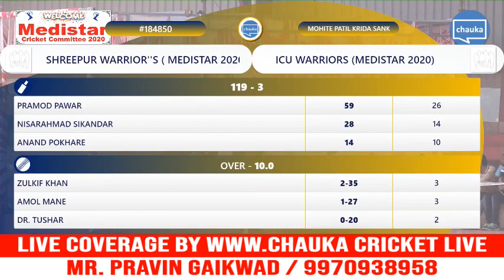LIVE CRICKET | FINALS | SHREEPUR WARRIORS vs. ICU WARRIORS | MEDISTAR CRICKET 2020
Toss won by ICU WARRIORS (MEDISTAR 2020) and elected to Field

SHREEPUR WARRIORS ( MEDISTAR 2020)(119/3) won over ICU WARRIORS (MEDISTAR 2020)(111/7)